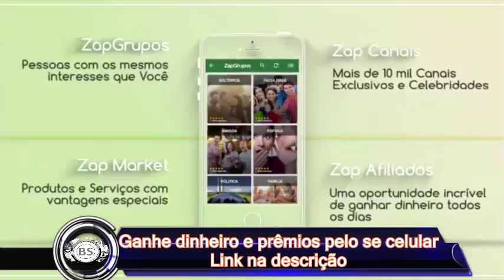ARACAJU - SE. ATUALIZADO. QUER CONHECER MAIS?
TUDO JUNTO.

CONTATO PROFISSIONAL:
Google Plus: goo.gl/oYNxpd
Instragam: goo.gl/13xV5r

JOY ESSÊNCIA CADASTRE - SE GRÁTIS:
goo.gl/x1jsTl

Aracaju é um município e capital do estado de Sergipe, no Brasil. Localiza-se no litoral, sendo cortada por rios como o Sergipe e o Poxim. De acordo com a estimativa de 2016, sua população é de 641 523 habitantes.[6] Somando-se as populações dos municípios que formam a Grande Aracaju: Barra dos Coqueiros, Nossa Senhora do Socorro e São Cristóvão, o número passa para 938 550 habitantes. Apesar de ser a menos populosa das capitais nordestinas, sua localização perfaz como importante ponto estratégico enquanto centro urbano, econômico, cultural e político para o país.

É apontada como a capital com menor desigualdade do Nordeste Brasileiro[9], como a cidade com os hábitos de vida mais saudáveis do país, exemplo nacional na consideração de ciclovias nos projetos de deslocamento urbano e é considerada a capital do país com menor índice de fumantes, segundo o Ministério da Saúde.[10]

Está entre as capitais com os custos de vida mais reduzidos do país[11], tendo focado mais recentemente suas ações turísticas na criação de alojamentos coletivos de qualidade, tais como os mundialmente conhecidos hostels.[12] Mediante planejamento têm sido realizadas ações de plenas melhorias do transporte público que visem incrementar a integração dessa nova parcela de usuários visitantes.[13] No avanço de buscar facilidades de acesso, as linhas de ônibus podem ser monitoradas em tempo real via GPS aqui[14]

Anualmente tem como comemorações marcantes em seu calendário festivo-turístico os eventos do Forró Caju e o Fest Verão Sergipe e possui um dos museus tecnológicos mais importantes do país, cujo fora eleito atração do ano em 2013 pelo maior guia turístico nacional em número de tiragem.[15] Trata-se da consagração do Museu da Gente Sergipana.